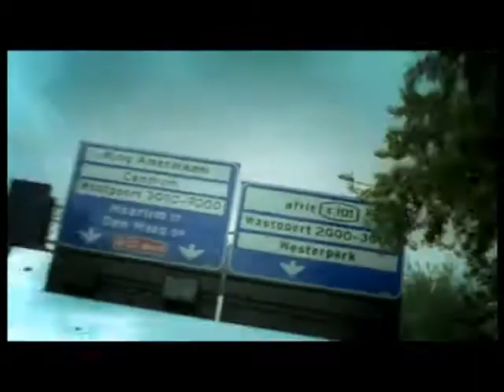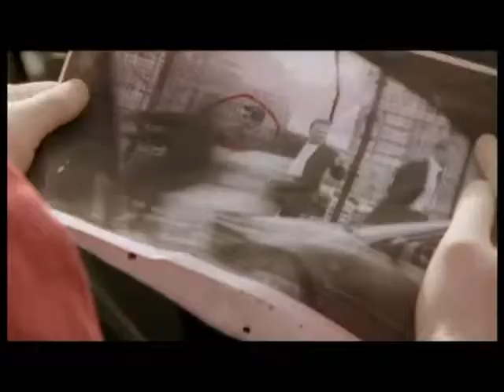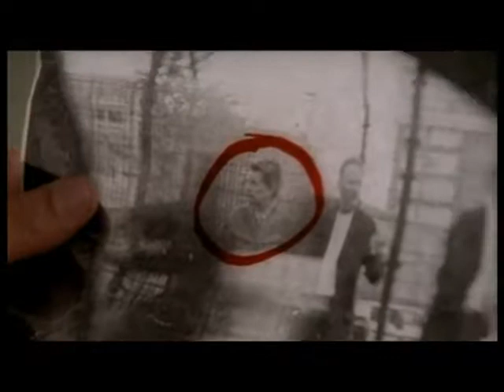Grijpstra & De Gier S01E10